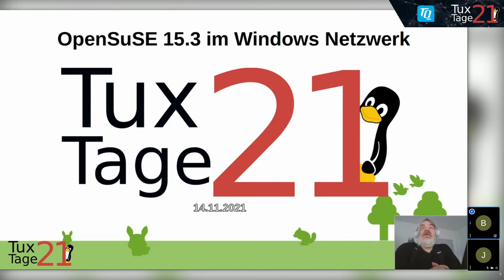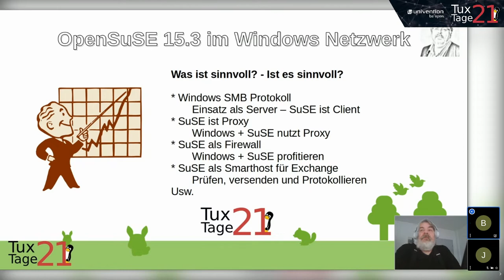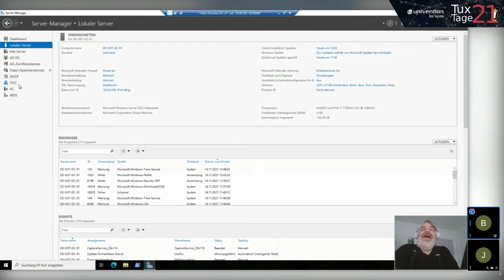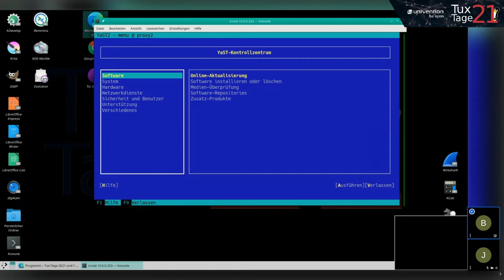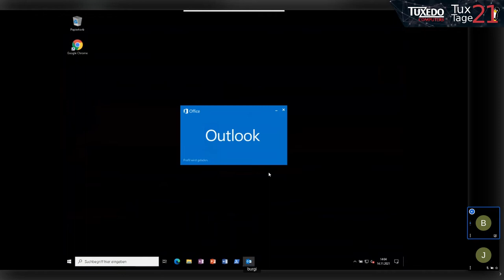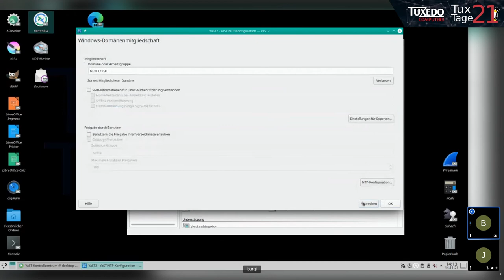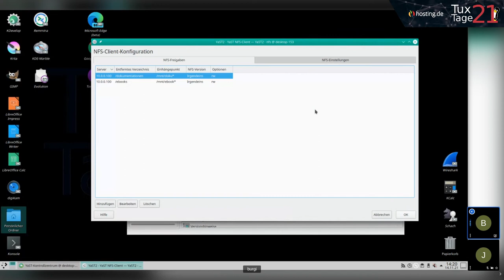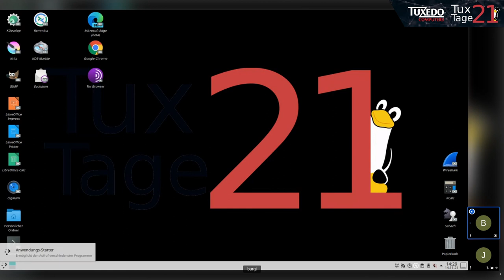Linux (OpenSuSE 15.3) im Windows Netzwerk. Fragen & Antworten.